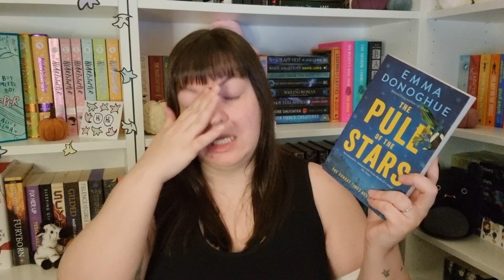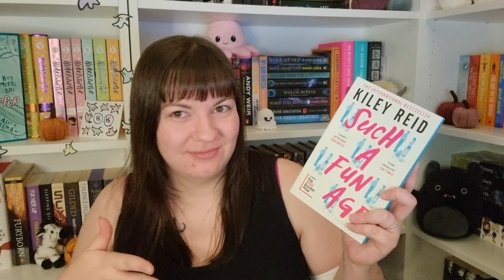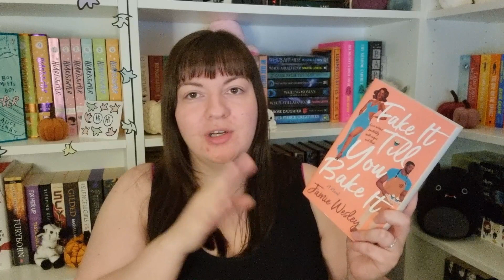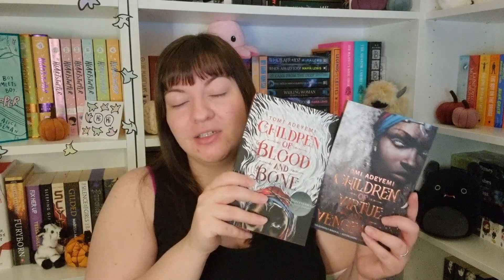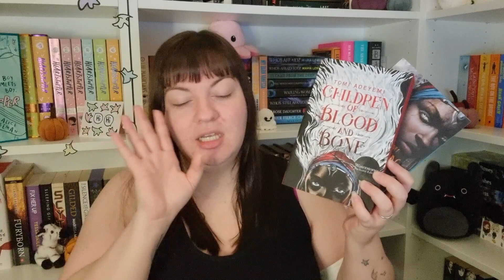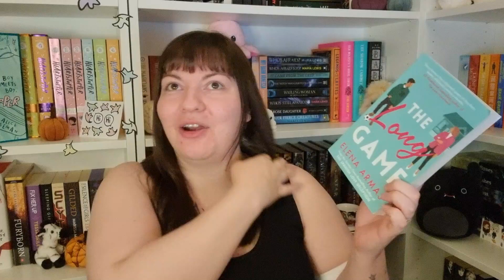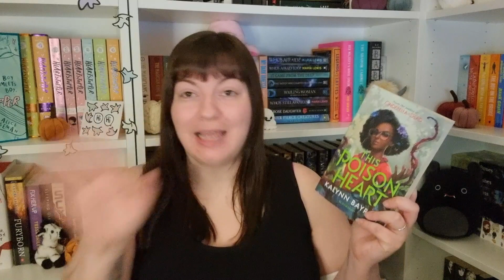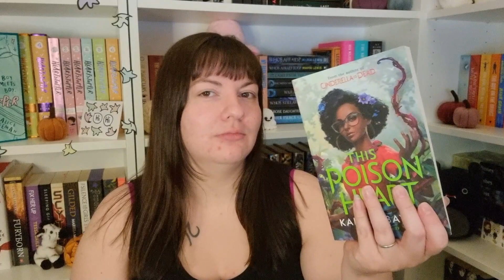Unhaul | AZebraReads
✨Open me...✨

Becca: @Thebeccafowell
Tori: @ascottishlassreads5784

If you want to support me further, you can do so below!